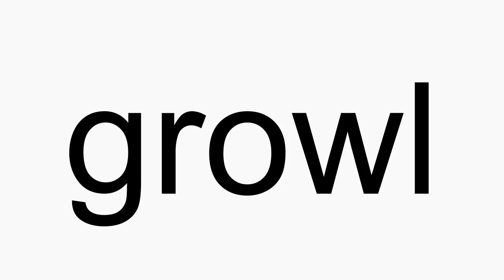How to pronounce growl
growl American English pronunciation. How to pronounce growl correctly. How to say growl in proper American English.